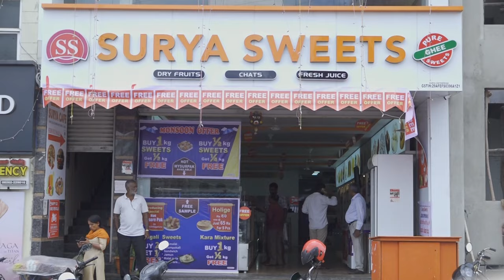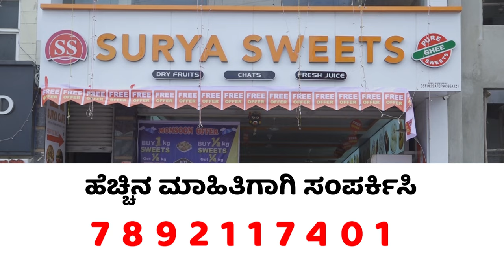Mlc BK hariprasad meats cm siddramaiah | ವೈಷಮ್ಯ ಮರೆತು ಒಂದಾದ್ರಾ ಹರಿಪ್ರಸಾದ್-ಸಿದ್ದರಾಮಯ್ಯ